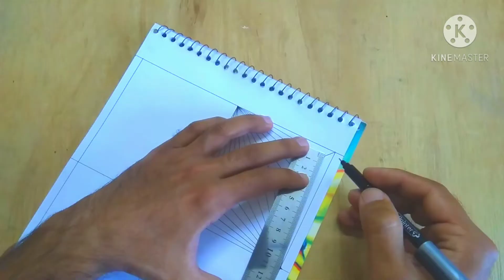Optical Illusion Art/Spiral Art for beginners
Hey there! Hope you all are doing great. I'm a beginner and learning some new skills of art and craft.

Lets get this video 100 likes and help me in achieving my goal of 1k Subscribers.

Learn some easy illusion drawings. My second and third Optical Illusion drawing are little messy in this video but I'll improve my skill in near future. Hope you will like the video, give me some new advise in comments.

Pardon my English mistakes.